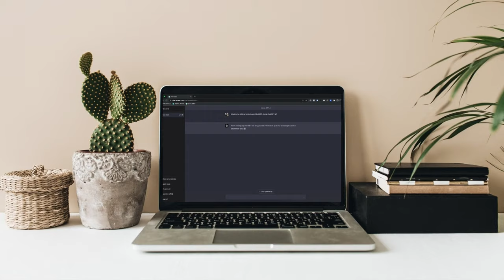Master's Degree 🇺🇸 to Cloud Engineer : My Career Journey in USA | Job Hunt Struggles | Telugu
0:00 - Intro
1:00 - My Master's Journey
3:45 - My $18,000 Loss During Master's Studies
7:15 -  Ideal timing to begin job applications during master's studies.
9:48 -  Desi Interviewers vs Videshi interviewers
12:20 - My Job Interview Process